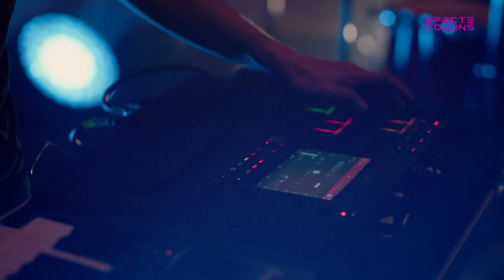Renaldo & Clara - "Rodones” (Efecte Collins, 2021)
El grupo Renaldo & Clara canta en directo el tema "Rodones”  en el programa "Efecte Collins" de RTVE Catalunya.
Redondas. Cuando las cosas funcionan, cuando todo sale bien. Una mirada hacia el interior de la felicidad. Instantes de un presente feliz.

Esta canción fue grabada en el Cafè del Teatre de l’Escorxador de Lleida.